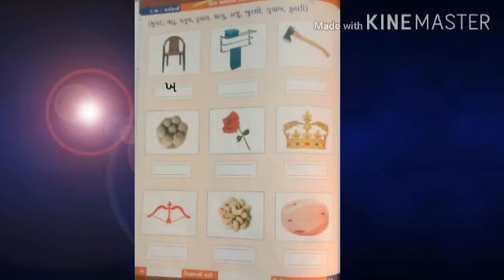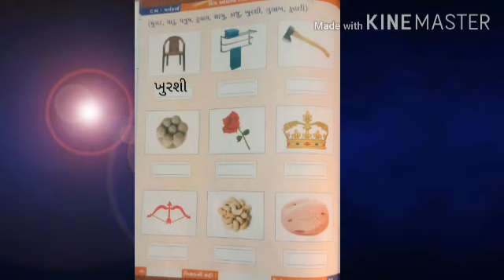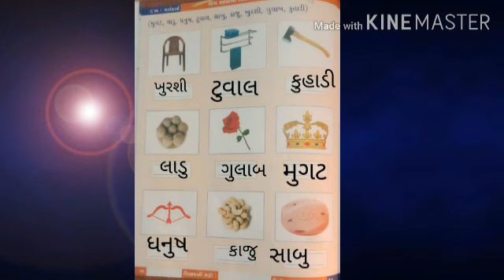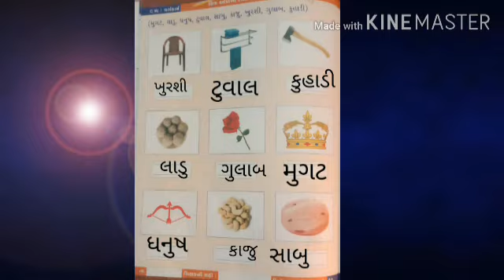Std skgc Gujarati page no 10 part 5 Oct +Nov